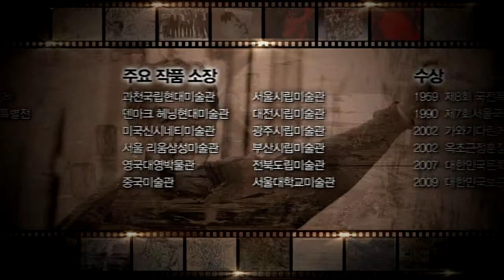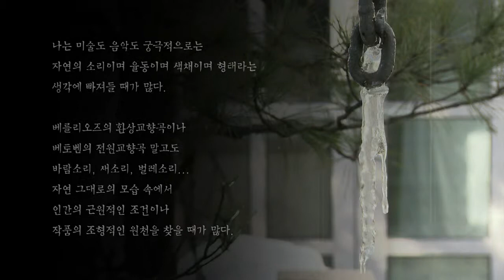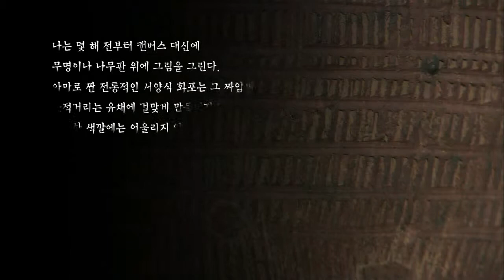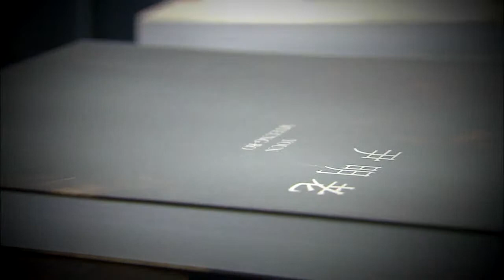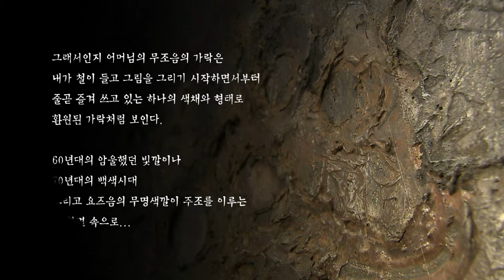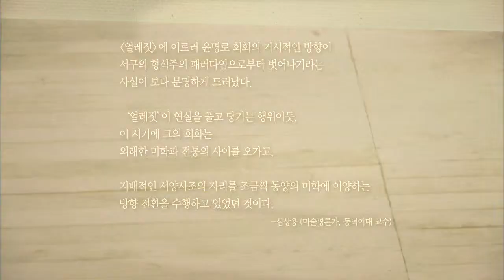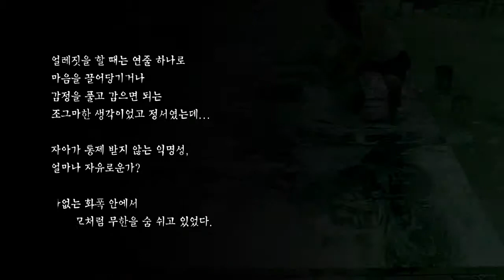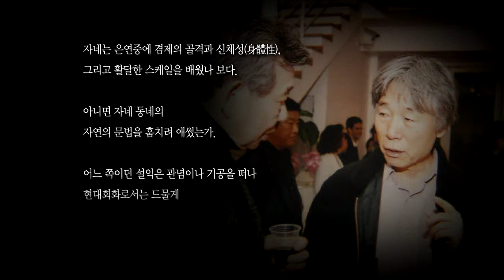작가 다큐멘터리 | 윤명로 : 정신의 흔적 3 | ARTIST DOCUMENTARY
원로작가 윤명로의 작품 세계 중 1980년대 얼레짓 연작과 1990년대 익명의 땅 연작에 대한 작품 제작 배경을 작가의 인터뷰와 각종 자료 영상을 통해 보여준다.